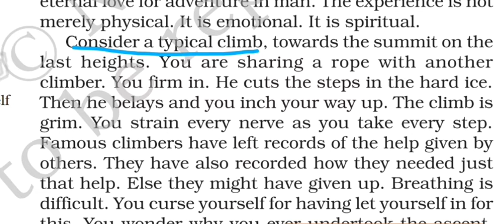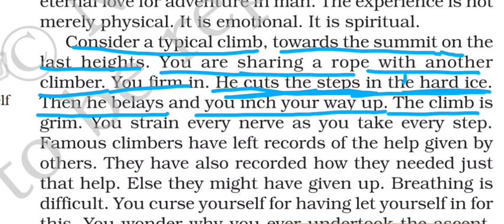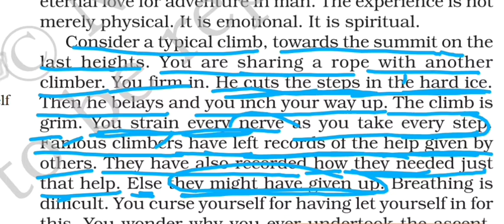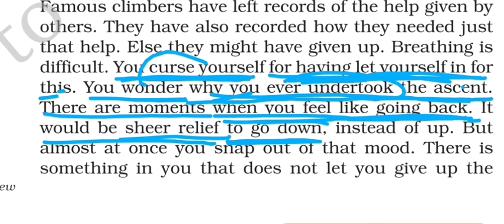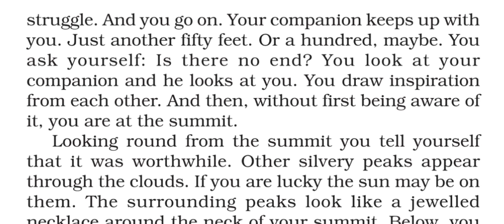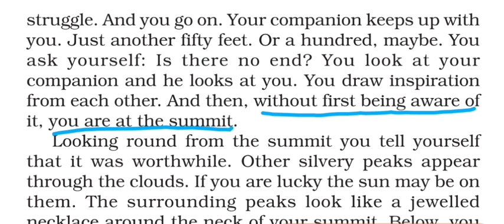Ch 5.6 The Summit Within || HPS Ahluwalia || Class-8 NCERT || CBSE || Hindi translation | Honeydew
The Summit Within || HPS Ahluwalia || Class-8 NCERT || CBSE || Hindi translation | Honeydew